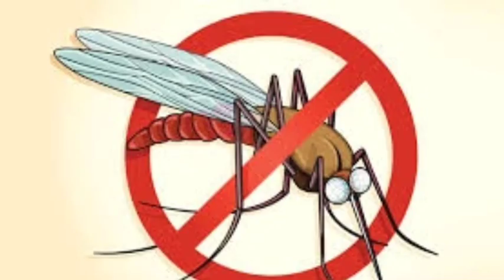The JNF's Plan